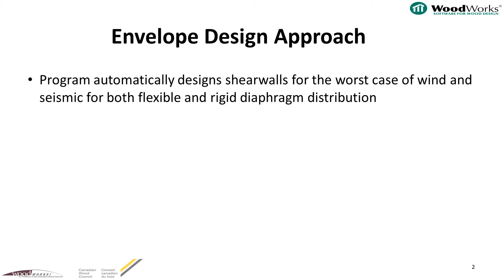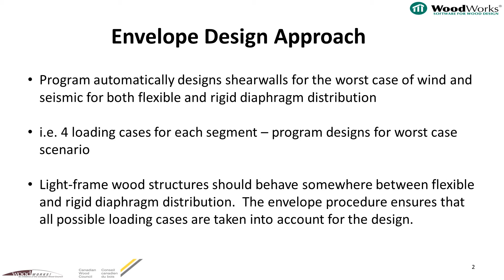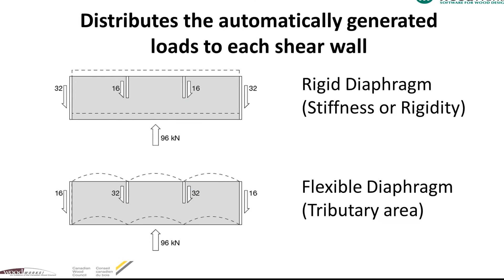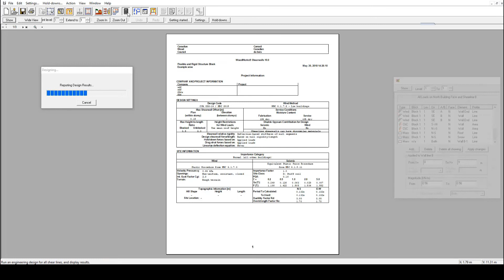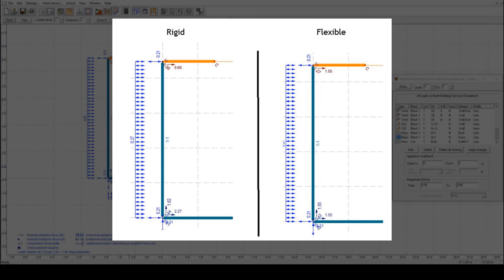🇨🇦 Video 3.1 (Shearwalls) - Flexible vs. Rigid (Envelope Design Approach)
💻  WoodWorks® Shearwalls
Shearwalls automatically generates seismic and/or wind loads following NBC methods, distributes them to shearlines based on flexible and rigid diaphragm analysis, and designs wood shearwalls with or without hold-downs at openings to resist them.

1. [0:30]: Envelope Design Approach definition
2. [1:30]: Rigid vs. flexible diaphragm (explanation)
3. [3:11]: "Automatically generate the loads" feature
4. [3:16]: Show tab - Seismic loads
5. [3:25]: Run the design
6. [3:55]: Difference between Rigid and Flexible distributions

 💾  Project File...